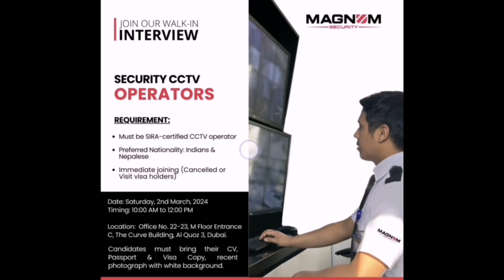JOBS IN ABUDHABI & DUBAI MARCH 2024 / Foughty1